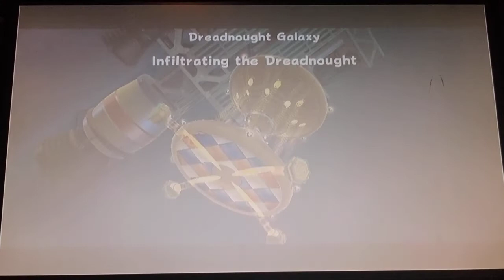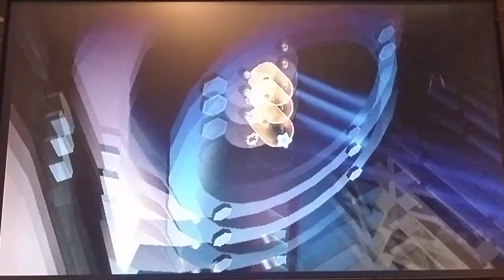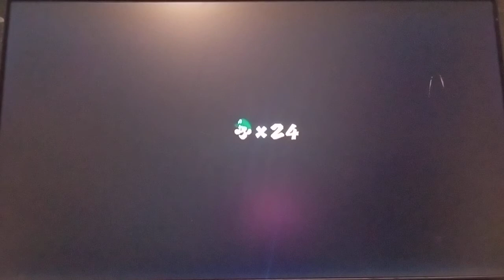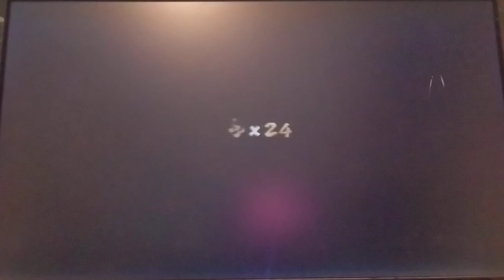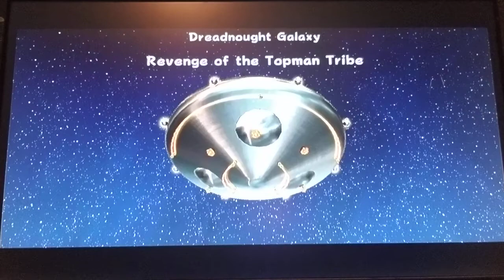Super Luigi Galaxy- Part 20: Topmaniac Rematch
Here's another episode of Super Luigi Galaxy, when we began the next main galaxy of the Garden called Dreadnought  Galaxy (which is similar to Battlerock Galaxy)! We took care of the first three main missions while dodging electric lasers, cannons, and eventually faced off with Topmaniac again!

Finally, we got a secret star at the galaxy by blowing up more trash, just like in Battlerock Galaxy, but this time it was much more difficult as it took me about FIVE tries to beat!